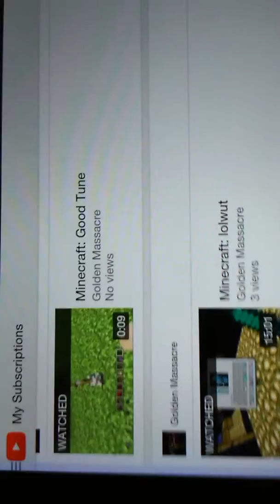Megamart episode 18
I'll rotate this upright when I get a chance